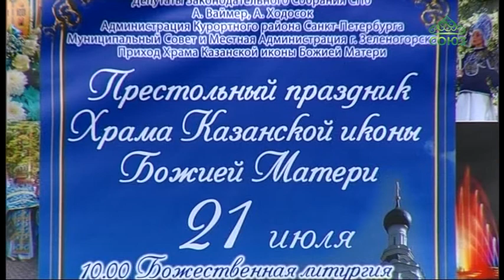Храм Казанской иконы Божией матери города Зеленогорска отметил престольное торжество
Митрополит Санкт-Петербургский и Ладожский Варсонофий Накануне возглавил Всенощное бдение в храме Казанской иконы Божией матери города Зеленогорска. Сегодня этот приход отмечает свое престольное торжество.